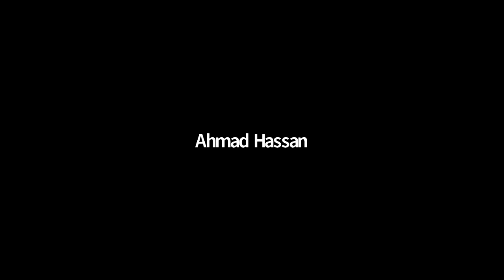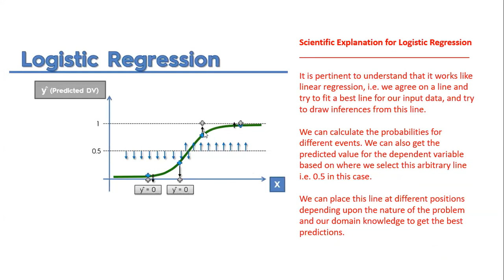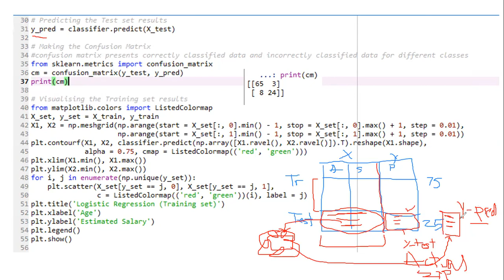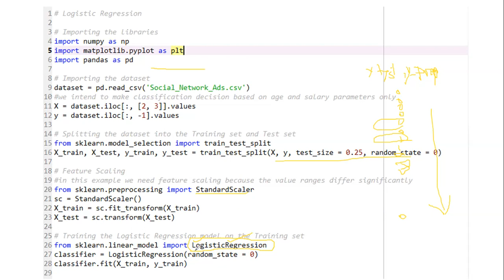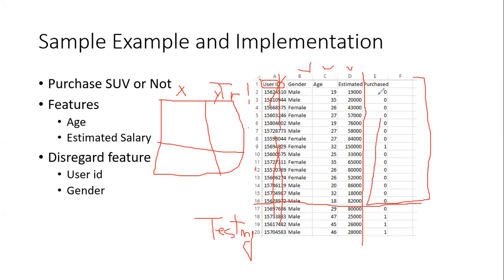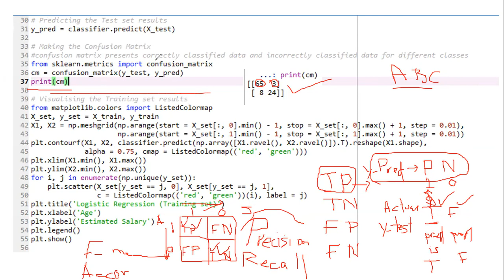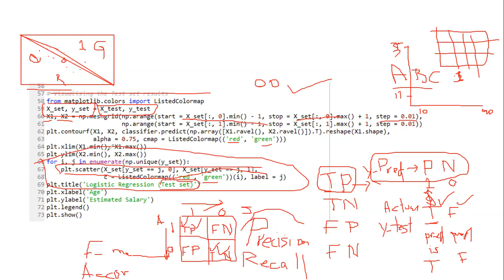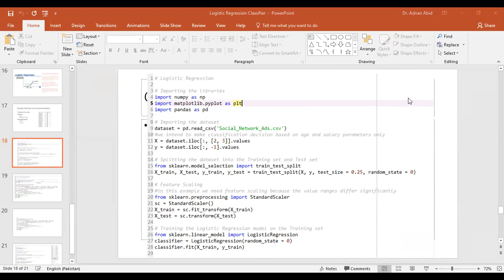Lecture 12 Implementation of Logistic Regression